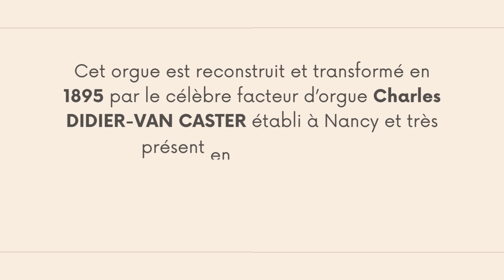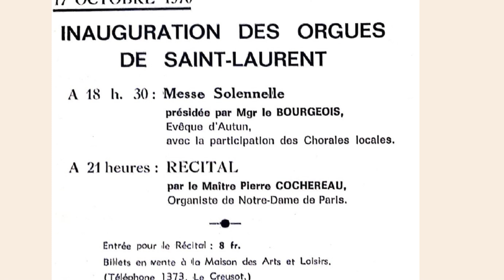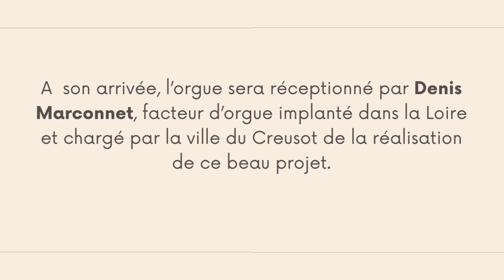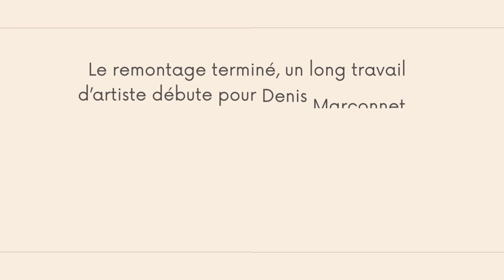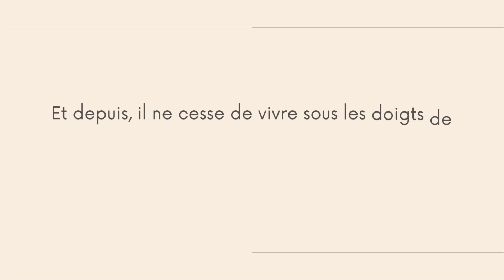Eglise Saint-Laurent du Creusot, genèse d'un orgue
Genèse de l'orgue Ott / Marconnet de l'église Saint-Laurent du Creusot
Musique: Bach, Sonate en trio BWV 530/1  interprétée par Pascal Sabot sur l'orgue de l'église Saint-Laurent